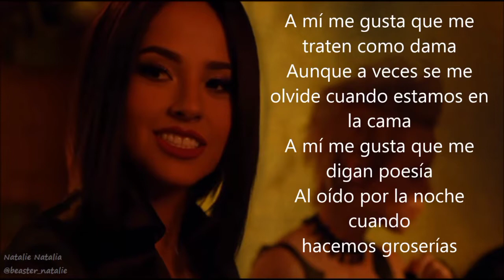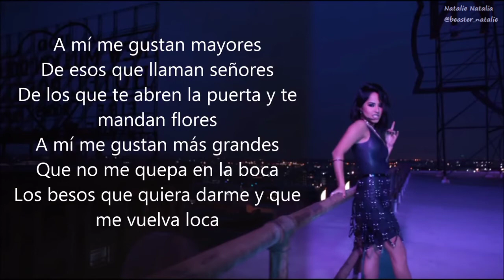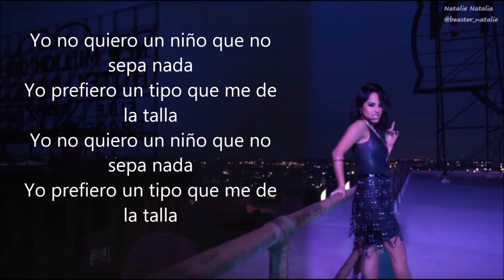Angel g,becky g-Mayores (lyric video)